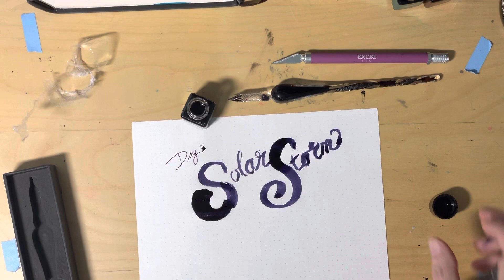Inkvent Day 3 - Solar Storm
Opening a new door in my Diamine Inkvent calendar every day until Christmas!

On day 3, we get a "chameleon" ink... that's a new one on me. It appears to be a purple-black with shimmer. Beautiful!